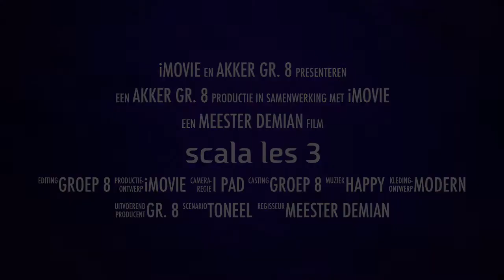CBS de Akker gr. 8 scala les 3